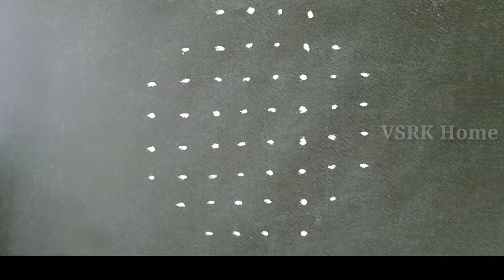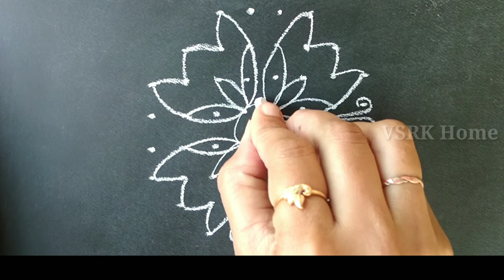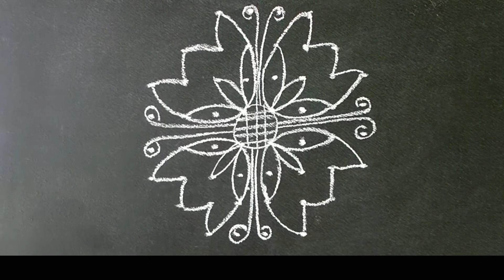latest kolam designs | simple telugu muggulu | beautiful flower small rangoli designs with 8x4 dots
latest kolam designs simple telugu muggulu beautiful rangoli designs with 8x4 dots
1. Vinayaka Chavithi Muggulu
2. Varalakshmi vratham muggulu
3. Sankranthi Muggulu
4. Daily Rangoli designs
5. Rangoli designs with chalk piece
6. Sikku Kolam designs
7. Festival Rangolis
8. Diwali Rangoli
9. Rangoli with colors
10. Melikala Muggulu
11. Chukkala Muggulu Simple
12. Telugu Muggulu